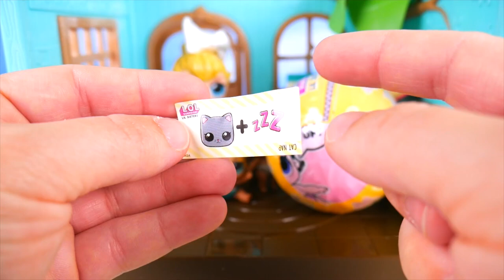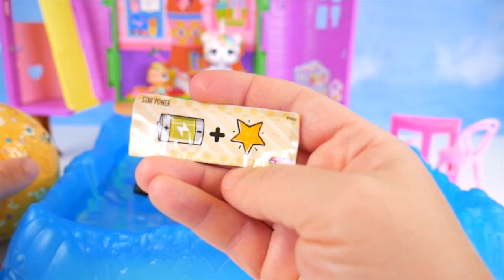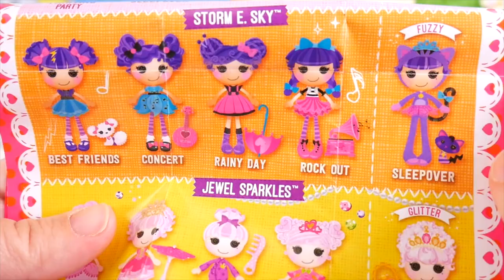LOL Surprise Dolls Lil Punk Boi Sisters New Nursery School House + Wedding with JOJO SIWA Married